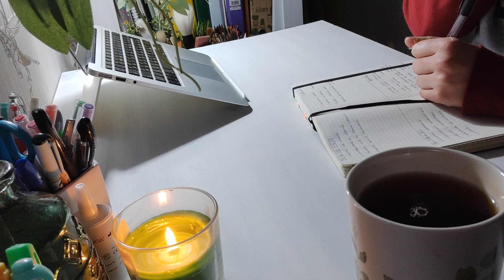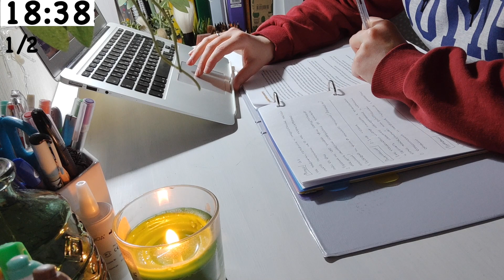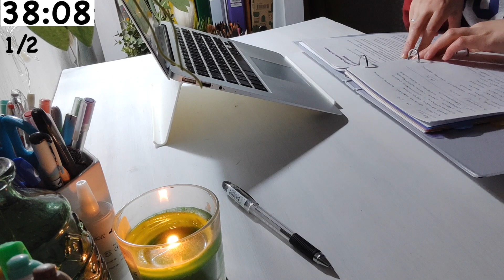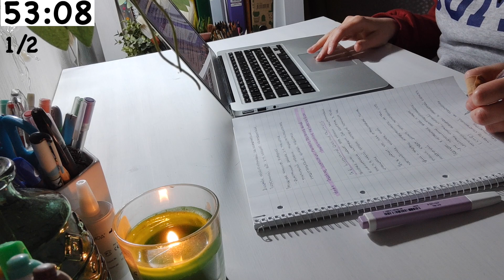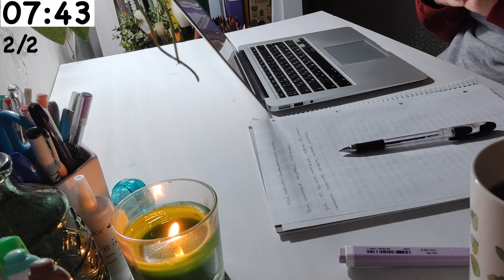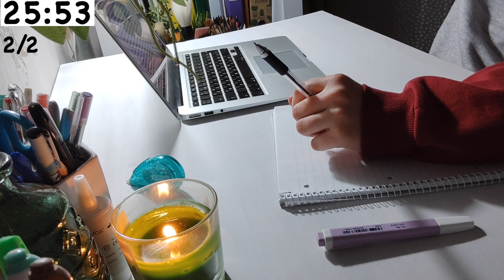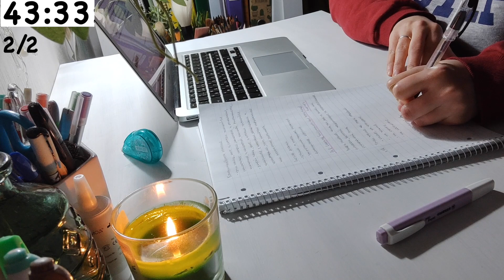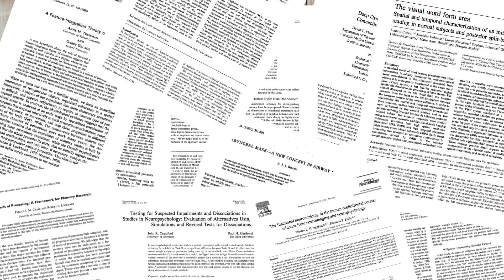2 HOUR STUDY WITH ME | Background noise, 10-min break, No Music, Real-time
Два учебных блока по 50 минут и два 10-ти минутных перерыва